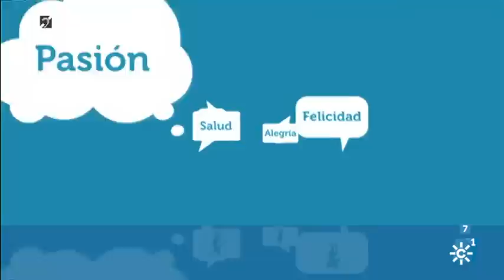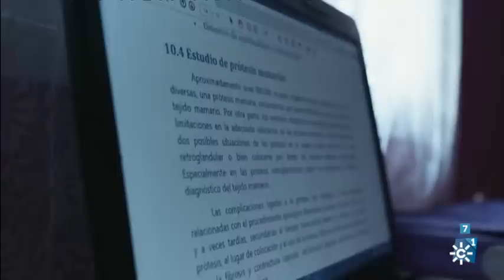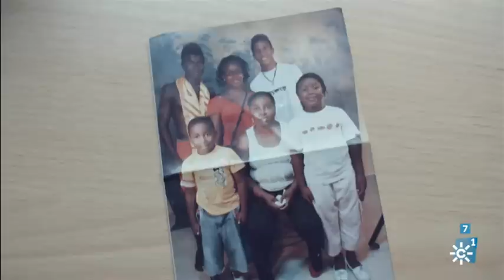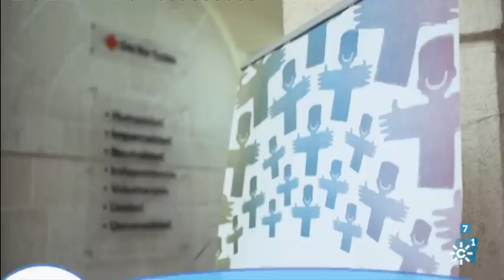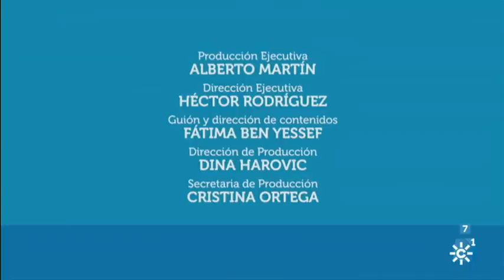Deseos con historia | Brisa, la tenaz (Almería)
Programa: Deseos con historia | Emisión: 08/08/16

Serie en formato documental que cuenta la historia de ocho personas que se han caracterizado por perseguir un sueño y luchar por conseguirlo, con esfuerzo y dedicación. Hoy: Almería.

Este episodio se centra en la vida de la caboverdiana Brisa Tavares, una joven de una familia desestructurada y sin recursos económicos, que asumió el cuidado de cuatro hermanos y viajó hasta Europa para cumplir su sueño de estudiar enfermería